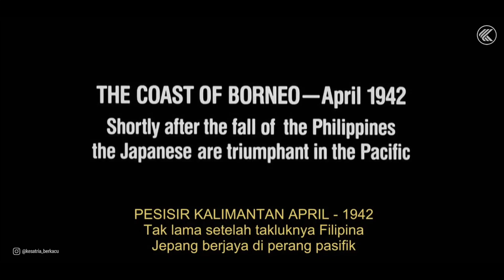SUKU DAYAK VS P3NJAJAH ‼️ Alur Cerita Film Farewell To The King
Farewell to the King: Kisah Seorang Penulis yang Terjebak dalam Perang

Ikuti kisah menarik seorang penulis yang mencari kedamaian di sebuah pulau tropis yang eksotis. Namun, kehidupannya berubah drastis ketika ia terlibat dalam konflik bersenjata dan secara tak terduga dinobatkan sebagai raja oleh suku pedalaman. Dengan kecerdasannya, ia berusaha menyatukan suku-suku yang bertikai dan memimpin mereka menuju perdamaian.
Saksikan bagaimana seorang pria biasa harus menghadapi tantangan menjadi pemimpin sebuah negara yang sedang berperang.